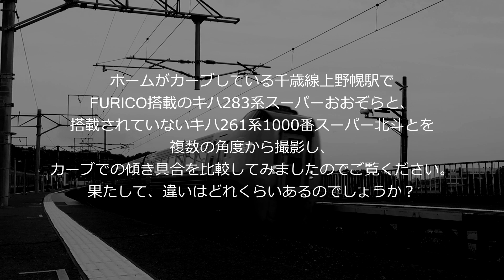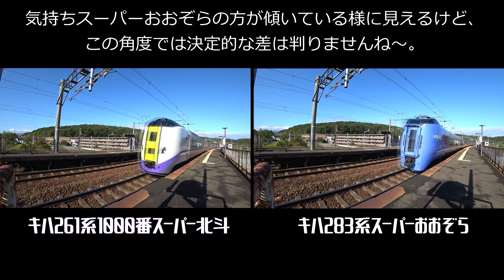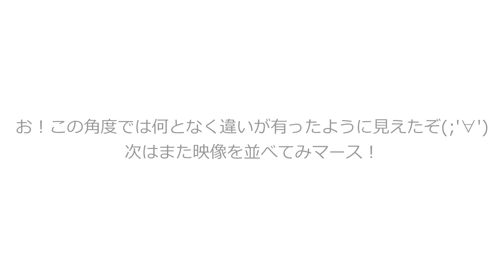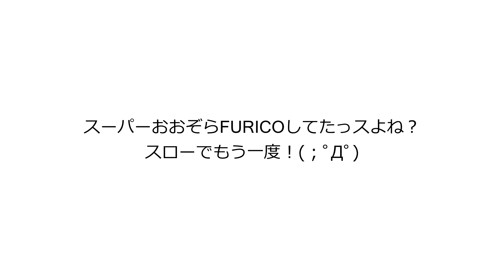【FURICO検証】スーパーおおぞらのFURICO具合を非FURICOスーパー北斗と比較してみた@上野幌駅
最近、最高速度の大幅な引き下げや、キハ261系1000番の勢力拡大、車体の年系劣化などで存在感が薄れつつあるキハ283系スーパーおおぞらですが、この動画を見てやっぱりFURICOカッコいいわ！スーパーおおぞら最高！と思えるようにまとめてみました。